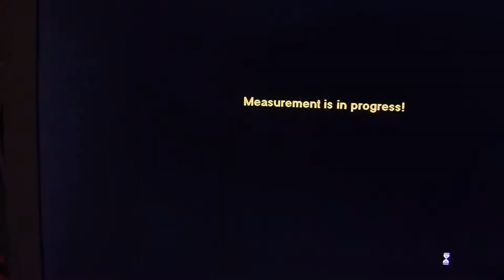Optometry at TU Dublin | TU871